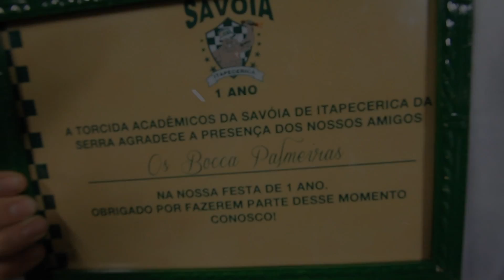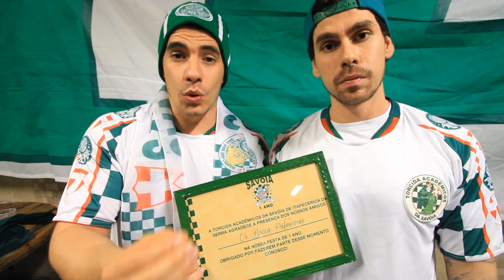Os Bocca na festa da Savoia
Familia Palestrina! Estivemos na festa de um ano da Acadêmicos da Savoia - Itapecerica da Serra!

Gravamos com os palmeirenses de lá!